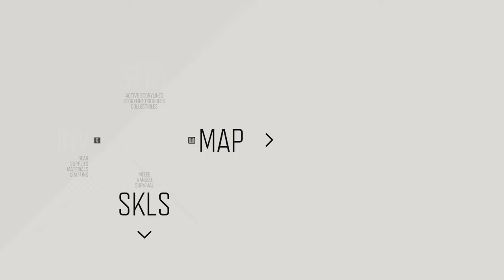DAYS GONE Walkthrough Gameplay Part 25 - (PC)